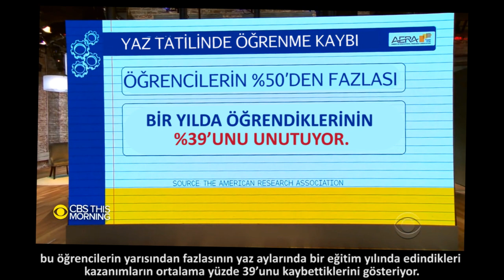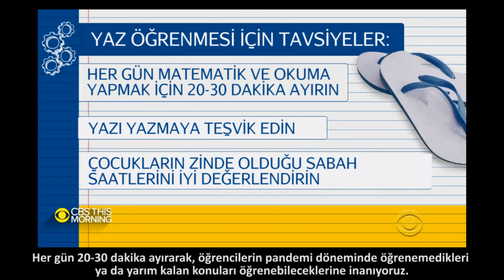Sal Khan’dan Yaz Aylarında Eğitim Üzerine Öneriler | CBS (2021)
Khan Academy'nin kurucusu Sal Khan, geçtiğimiz günlerde CBS ekranlarına konuk oldu ve yaz aylarında eğitim üzerine görüşlerini paylaştı.

50 dilde 120 milyon öğrencinin faydalandığı, dünyanın en büyük ücretsiz öğrenme platformu Khan Academy’de, matematikten sanat tarihine, ekonomiden fen bilimlerine, basit toplamadan diferansiyel denklemlere, ilkokul seviyesinden üniversite seviyesine her yaş için binlerce ders videosu, konu anlatımı, soru çözümü, interaktif alıştırma ve daha fazlasına tamamen ücretsiz ve reklamsız olarak ulaşabilirsiniz.